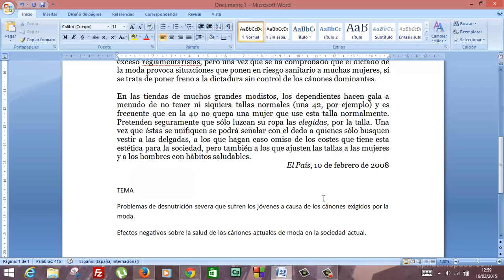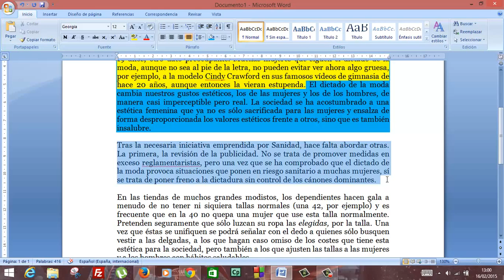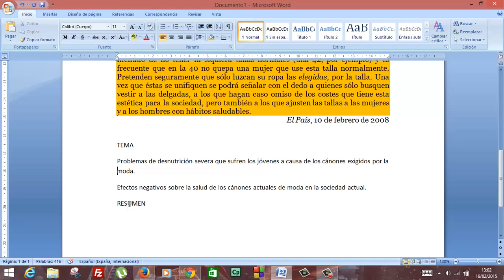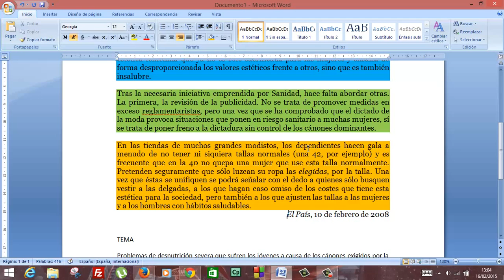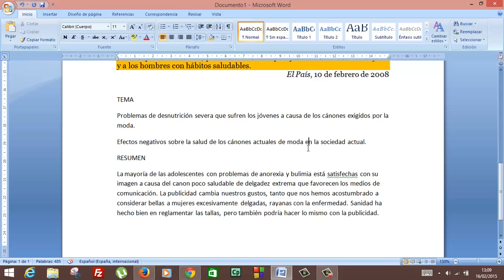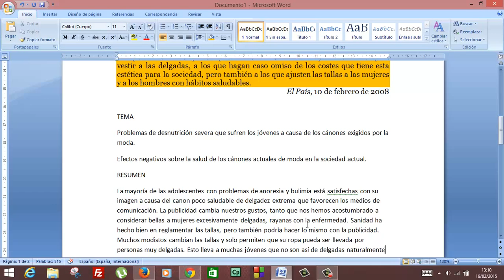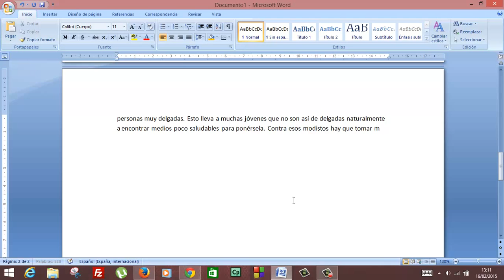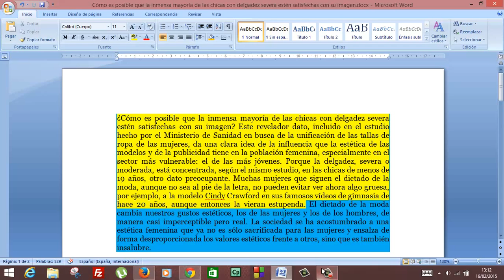Resumen de un texto Selectividad Lengua Selectividad Academia Usero Estepona